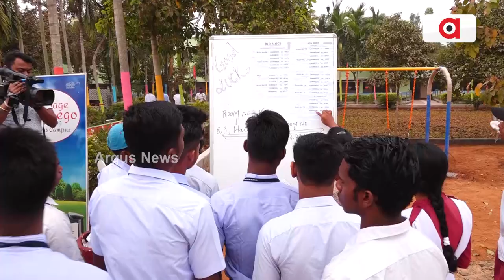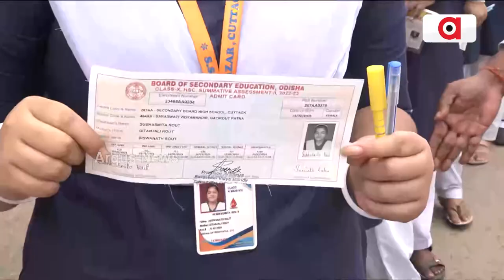First Paper Of Matric Summative II Exam Concludes